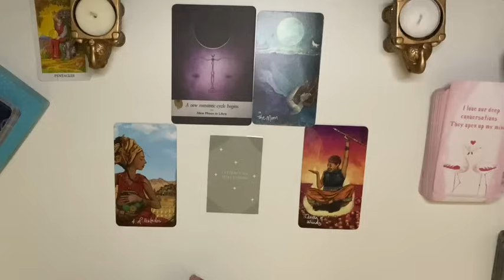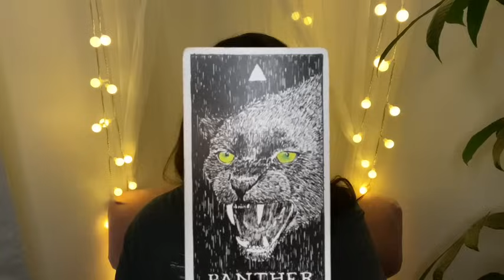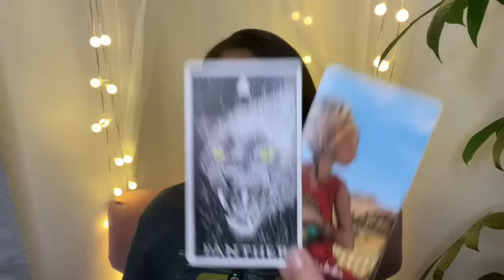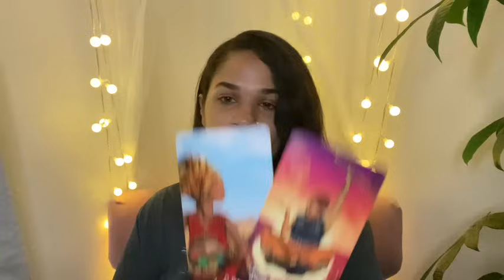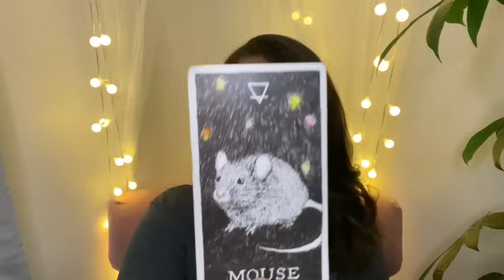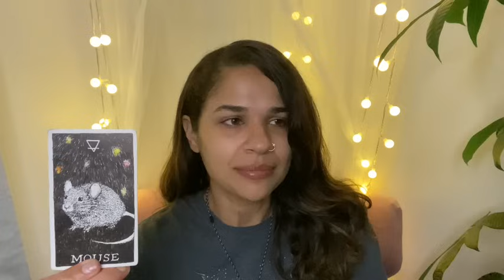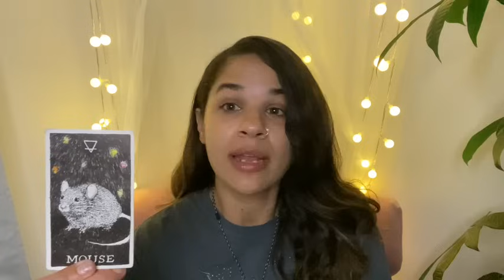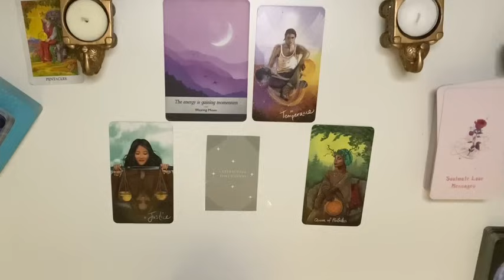SCORPIO ♏️ A NEW ROMANTIC CYCLE BEGINS 🍾🕊️💫❤️🥰